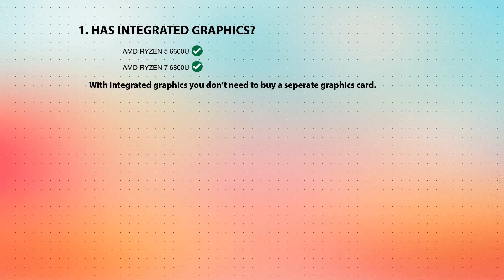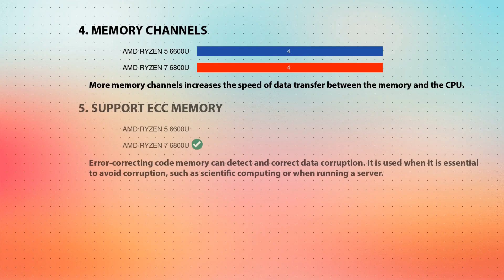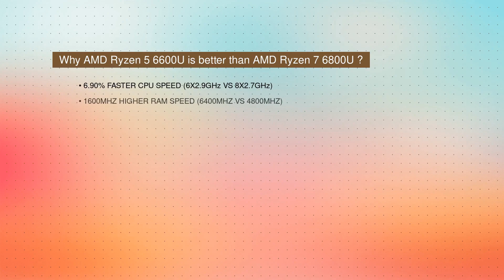AMD Ryzen 5 6600U vs AMD Ryzen 7 6800U Technical Comparison